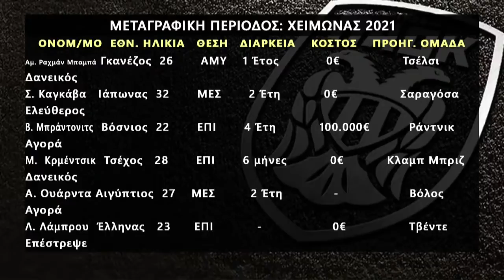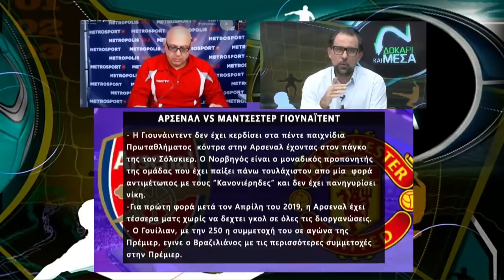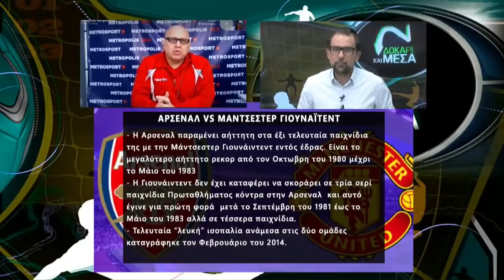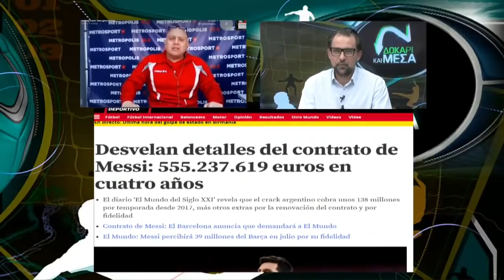Δοκάρι και Μέσα με Ραπτόπουλο-Καρατζαφέρη (02/01/21)